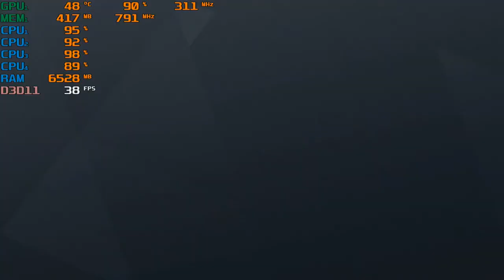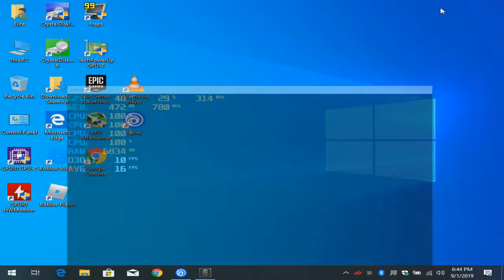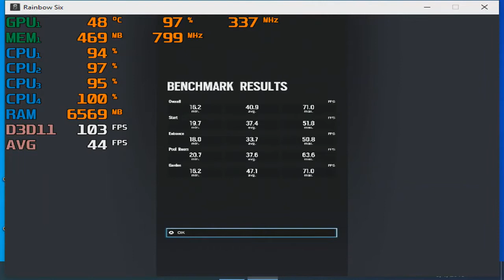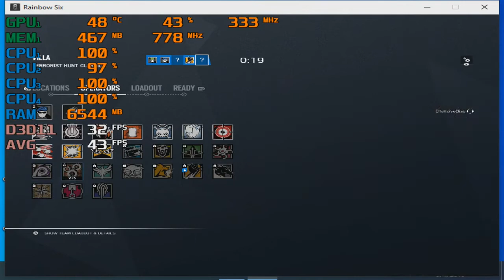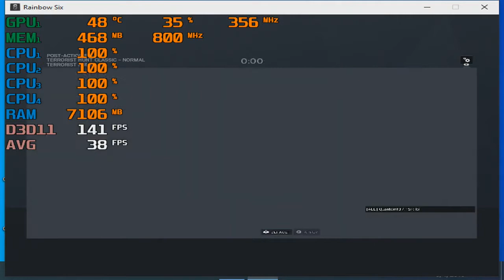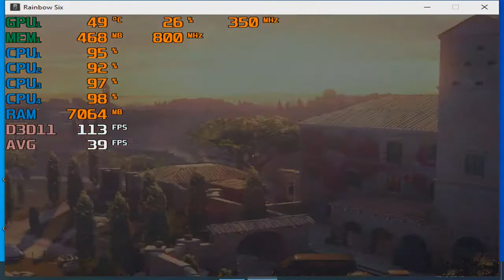Tom Clancy's Rainbow Six Siege HP Elitebook 745 G3 & Radeon R6 Graphics